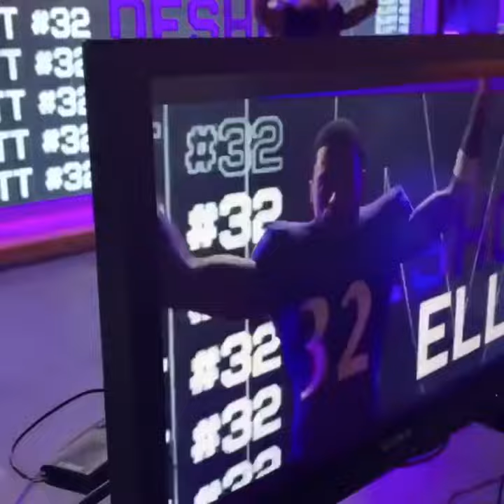Baltimore Ravens MEDIA DAY 🔥 LOOKS HYPE ! LAMAR JACKSON, HOLLYWOOD BROWN, & MORE